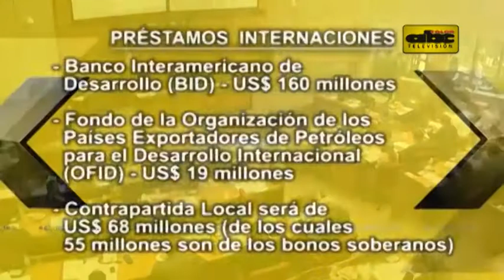Senado ratifica aprobación del metrobús eléctrico